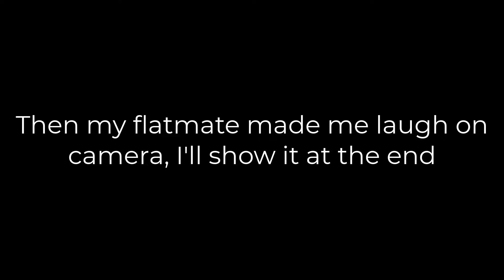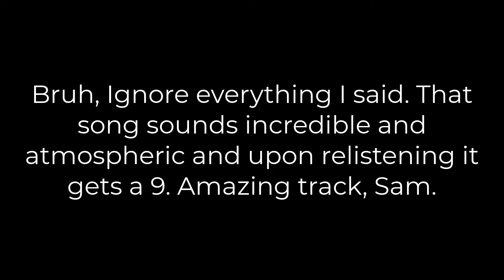FIRST REACTION: Sam Fender's SEVENTEEN GOING UNDER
I listen to the new Geordie Juggernaut while coming down with a cold! Enjoy!